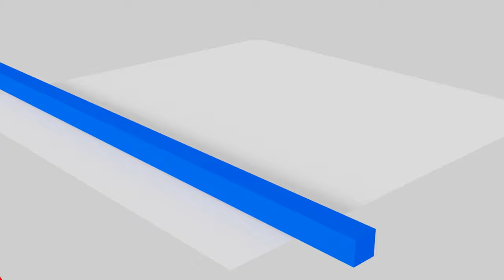Block Pusher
My first 3D animation of  a platform that pushes out blocks.

--TECHNICAL STUFF--
Render Time: 2h 48min
Render Engine: Cycles
Processor: Intel(R) Core(TM) i5-8250U CPU @ 1.60GHz   1.80 GHz
Installed RAM: 8,00 GB